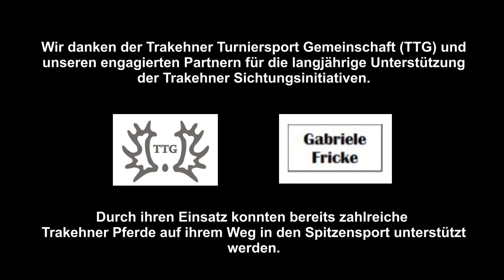Impressionen der Trakehner Vielseitigkeitssichtung mit Julia Krajewski in Luhmühlen 2021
Die Trakehner Sichtungsinitiativen haben sich als wirkungsvolles Scoutingprogramm für talentierte Sportpferde nachhaltig etabliert. Unter Federführung der Trakehner-Turniersport-Gemeinschaft (TTG) und den Einsatz mehrerer engagierter Unterstützer konnten zahlreiche erfolgreiche Vielseitigkeitspferde auf Ihrem sportlichen Werdegang unterstützt werden. Top-Trainer wie z.B. Ingrid Klimke, Julia Krajewski, Sophie Leube, Josefa Sommer, Andreas Dibowski, Kai-Steffen Meyer, Andreas Ostholt, und Peter Thomsen begleiten seit vielen Jahren die Trakehner Initiativen, die im Übrigen für Reiter und Pferdebesitzer kostenlos angeboten werden. Weitere Informationen zu den TTG-Sichtungsinitiativen finden Sie auf der Homepage des Trakehner Verbandes unter: